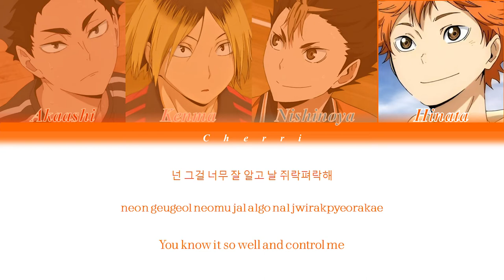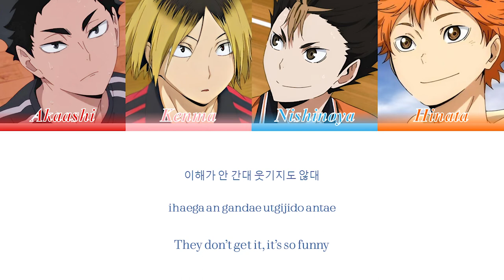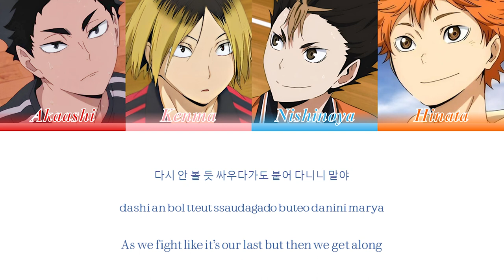How would Haikyuu sing 'Psycho' (Red Velvet) (Colour coded lyrics)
The Images are taken from the anime.